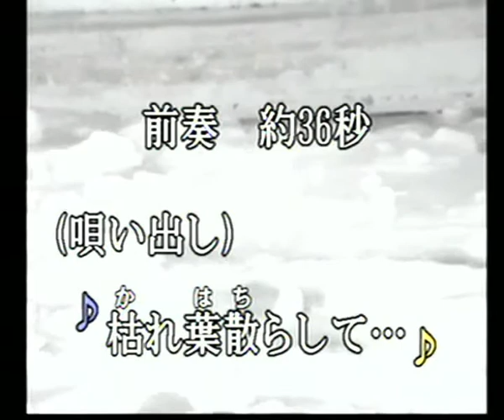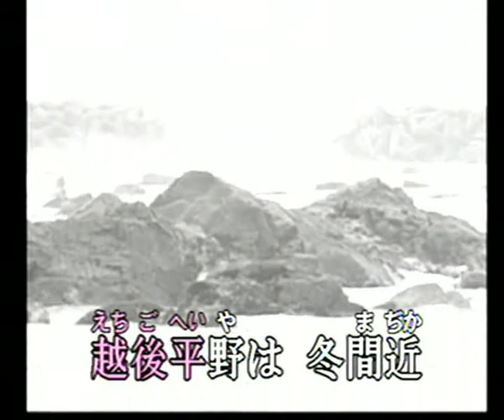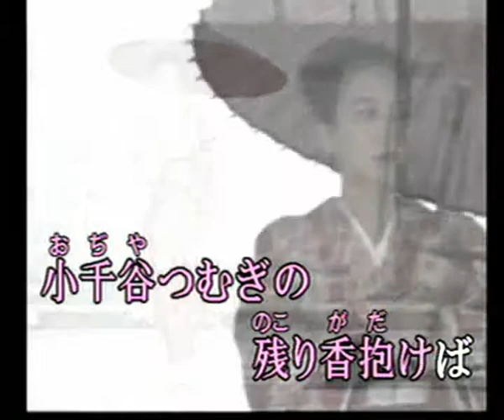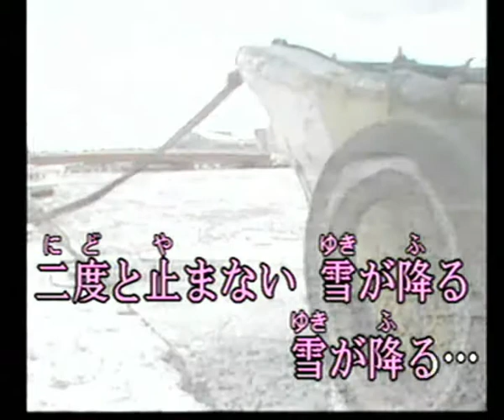越後平野 (cover)